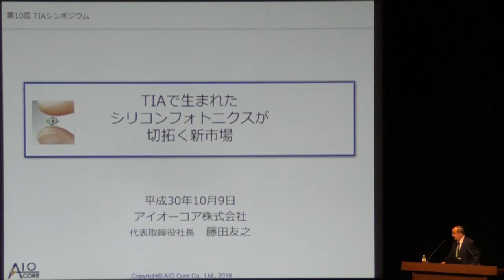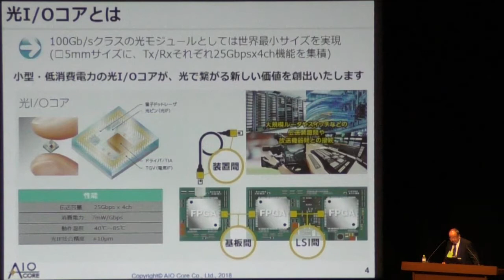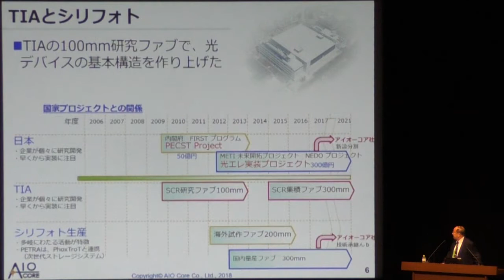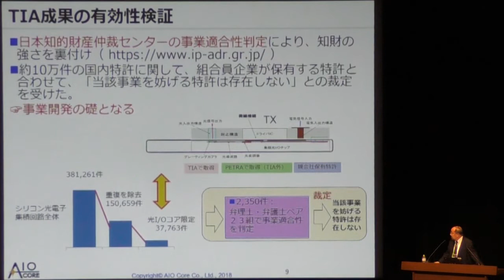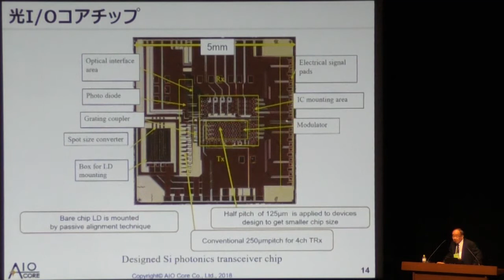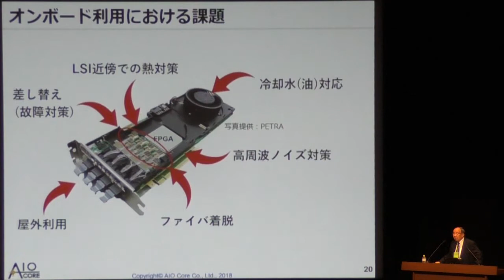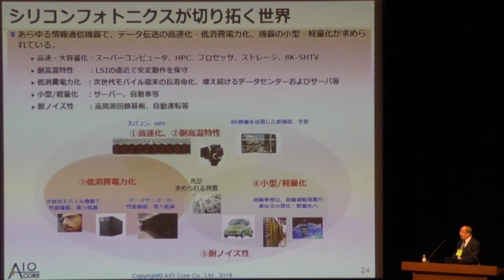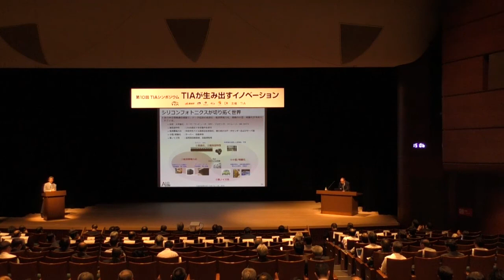TIAで生まれたシリコンフォトニクスが切拓く新市場 23'37"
第10回TIAシンポジウム(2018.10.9)講演　講演者：藤田 友之（アイオーコア株式会社　代表取締役社長）